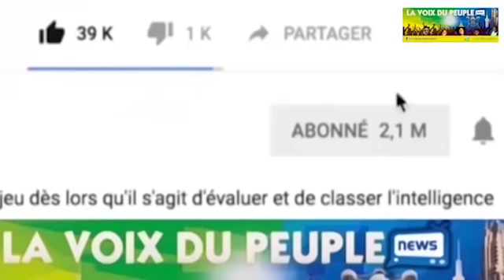BOMBE: MIKE KALAMBAY SE RECONCILIE AVK PENIEL GRACE A MOISE MBIYE SUIVEZ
RECONCILIATION MIKE KALAMABAY ET SON EPOUSE PENIELLE GRACE A MOISE MBIYE SUIVEZ